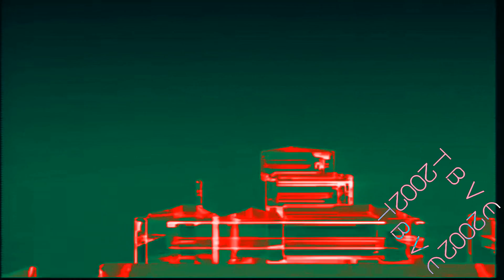Buena Vista Home Entertainment (Japanese, 2004) Effects | Preview 6042 Effects (Extended V2)